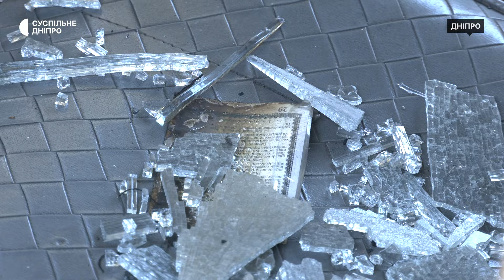«Облили бензином та підпалили»: у Дніпрі невідомі понівечили автівку для евакуації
«На автівці мали вивозити поранених». У Дніпрі 10 червня невідомі підпалили евакуаційну машину військових. 13 червня її мали відправити на Донеччину, каже працівник автомайстерні Дмитро. Додає, в день підпалу машину фотографував хлопець, а вночі — на записі з камери побачив 4 людей. Детальніше — у матеріалі Суспільного.

Кореспондентка Поліна Паламарчук, оператор Дмитро Солодовник, режисерка монтажу Марія Дикресинська